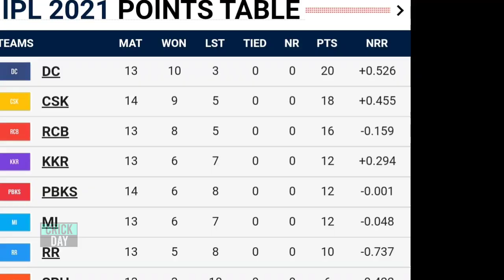IPL Points Table 2021 Today | IPL 2021 Highlights Today | csk vs pbks match 53 After points Table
IPL Points Table 2021 Today | Today IPL 2021 Points Table | csk vs pbks match No.53 After points Table